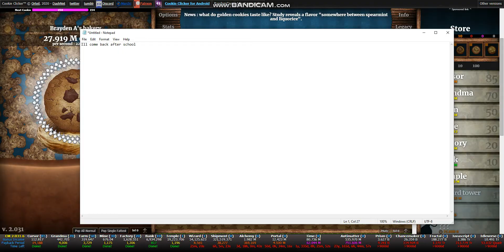Cookie Clicker Part #4